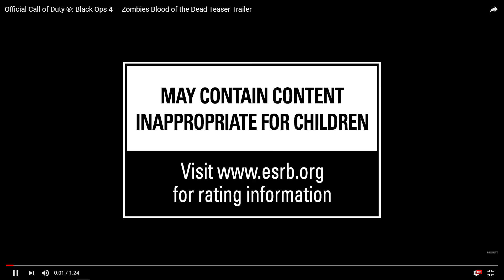NEW BLOOD OF THE DEAD REVEAL TRAILER! MY REACTION + MOTD REMASTERED!!! ( Call of Duty Black Ops 4 )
TODAY I SHOW MY REACTION TO THE BLOOD OF DEAD REVEAL TRAILER!